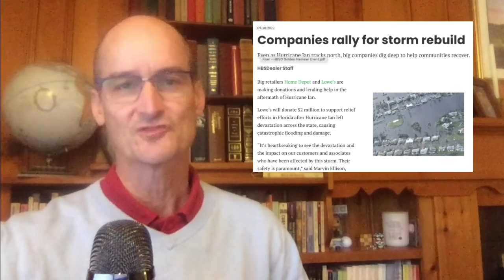The Highlight Reel from Hardware & Building Supply Dealer